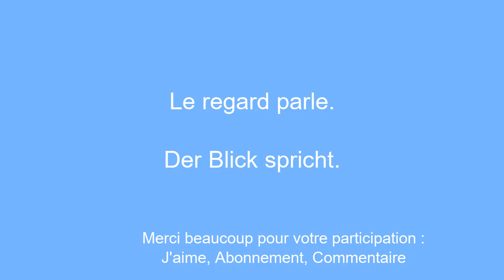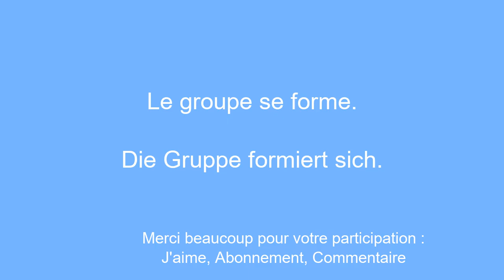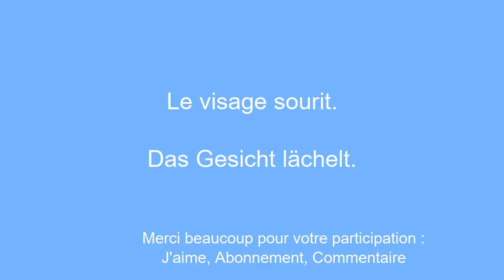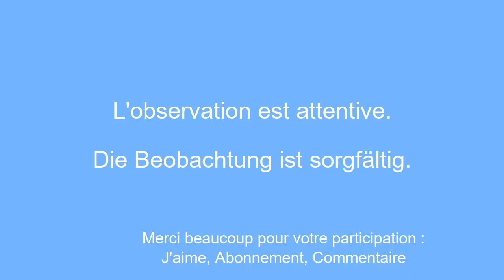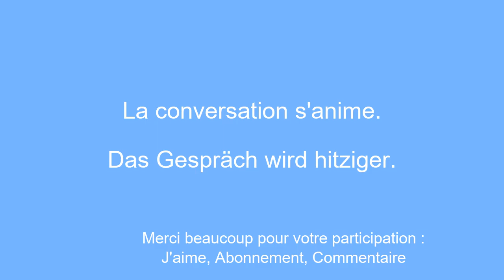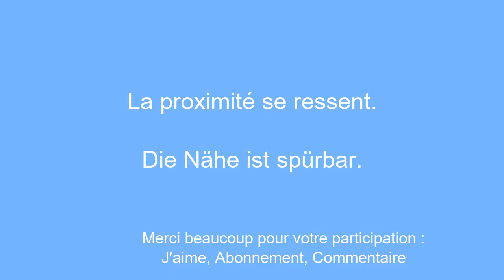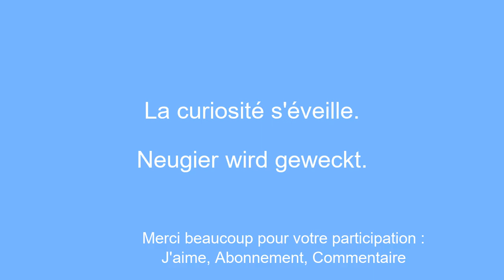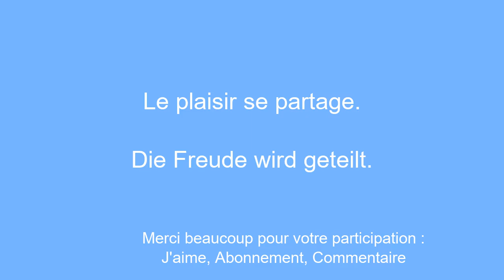Apprendre l'allemand : Regards complices, Ã©changes